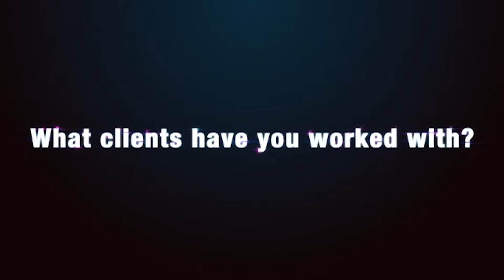Personal Profile - Tom Pimlott